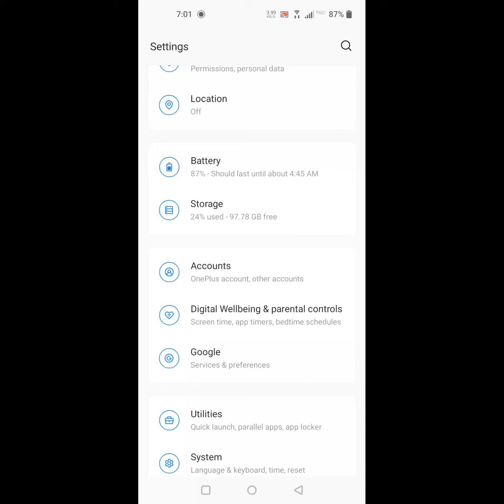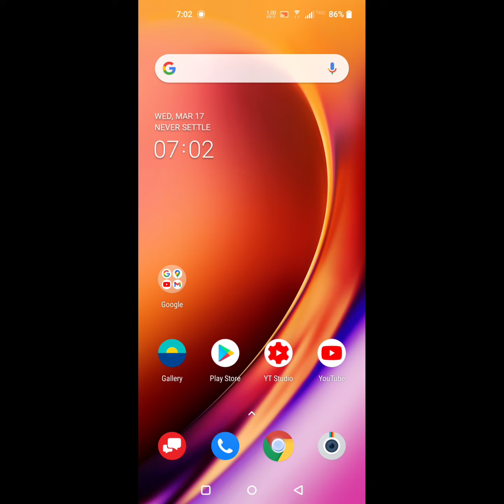oneplus 8, 8t, 8 pro app lock settings | how to set app lock on oneplus 8, 8t, 8 pro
oneplus 8, 8t, 8 pro app lock settings |  set app lock on oneplus